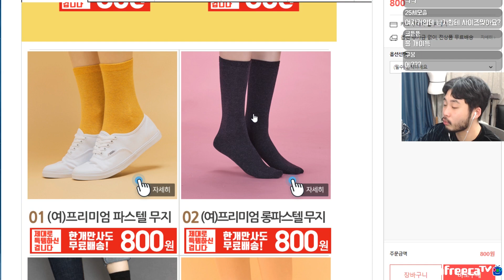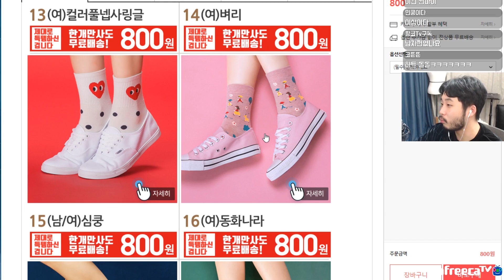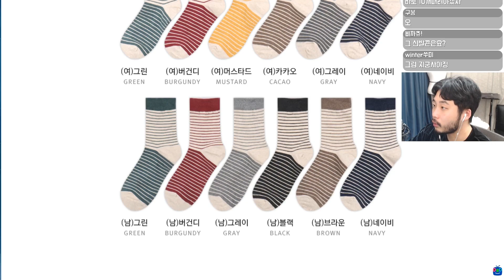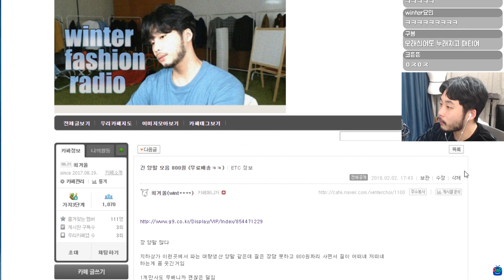양말 800원에 심지어 무료배송이래요.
1개만 사도 무료배송이래요;

저는 12개사니까 9600원에 무료 배송나왔습니다.
다음 하울영상에 넣어서 리뷰 제공하겠습니다 :)

돈 1원도 받지않았습니다.